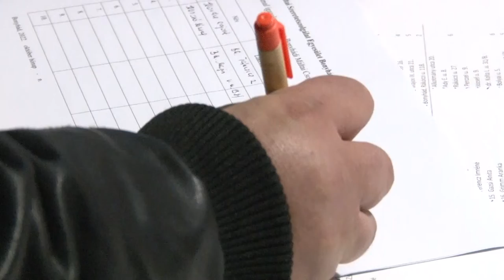Ismét rászorulókat segítettek a bonyhádi máltaiak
Az advent közeledtével egyre többen adakoznak. Vannak viszont, akik egész évben így tesznek, például a Máltai Szeretetszolgálat bonyhádi csoportjának tagjai, akik most liszttel segítették a helyi rászorulókat.